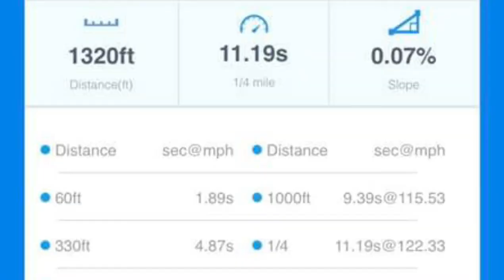Ford Taurus SHO (3.5 Ecoboost) 1/4 Mile Acceleration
FBO, custom front mount, upgraded turbos, XDI 2000cc injectors, XDI EVO HPFP, DW300C LPFP, 1500cc 100% methanol, small shot of nitrous, Drag radials in the front (awd but fwd bias) E40 mix of 93 and VPX85.  Tuned by AJP Turbo.  Stock motor, stock transmission.